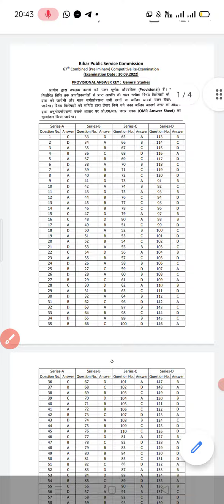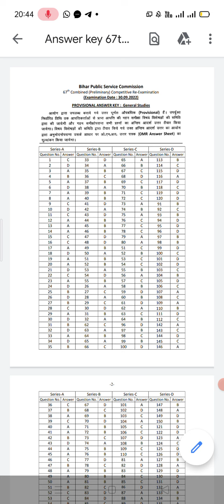67th BPSC official answer key CUTOFF?